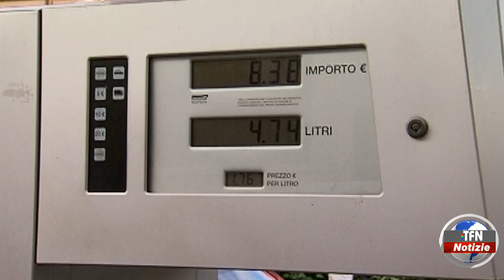Revocato lo sciopero dei benzinai